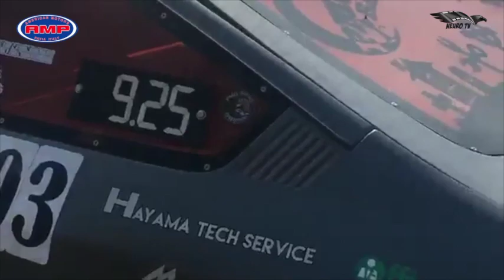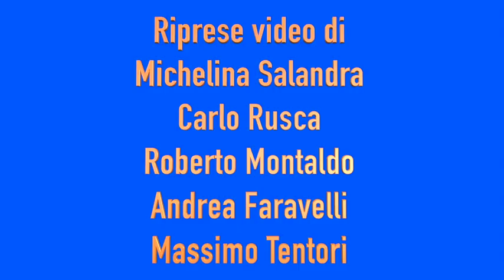hills Race 2019 #16 1' parte.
Si è conclusa la Hills Race Nr.16 ,con grande affluenza di pubblico e auto in gara.
Neurotv presente con numerosi reporter e in questa prima parte.
Abbiamo fatto il possibile per condensare il filmato ma se Vi sembra lungo potete guardarlo con calma quando avete tempo che ne vale la pena davvero.